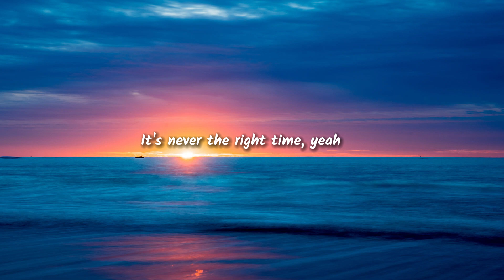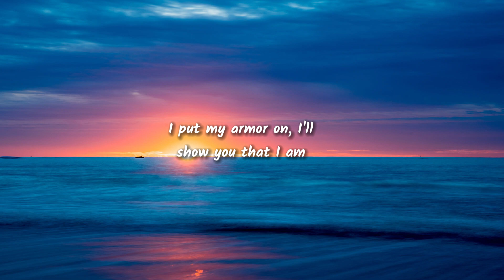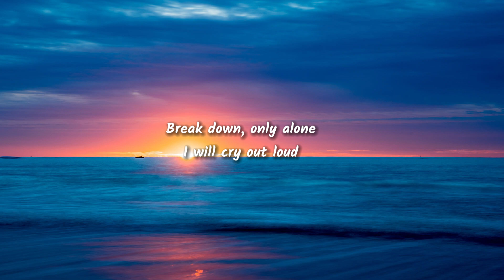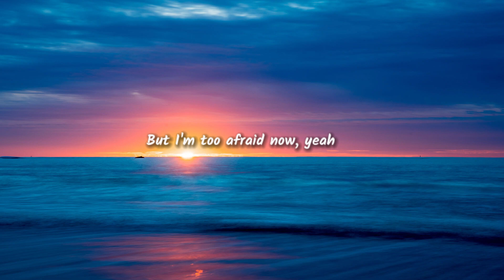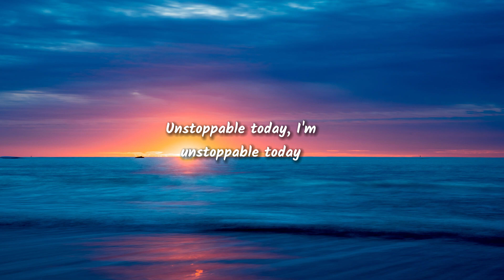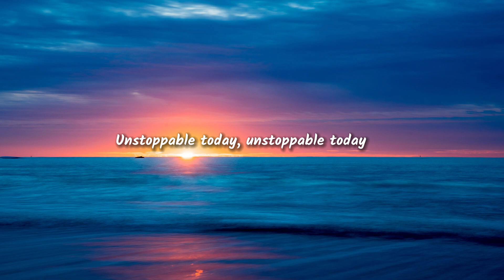Sia - Unstoppable (Lyrics)